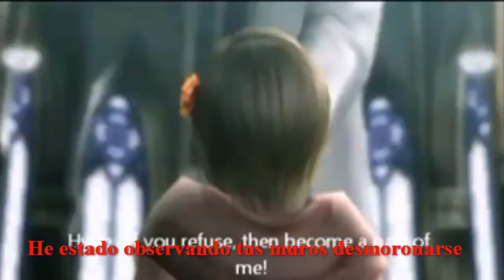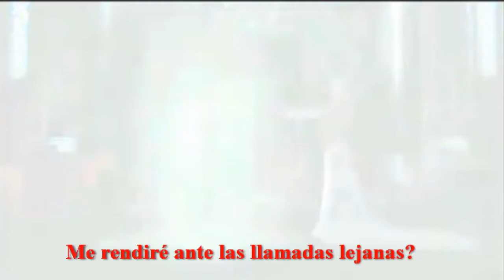sirenia, one by one, al español (3rd birthday final (END) psp, part: 2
sirenia one by one traducida ala español con la 2da parte del video final de el juego 3rd birthday de psp